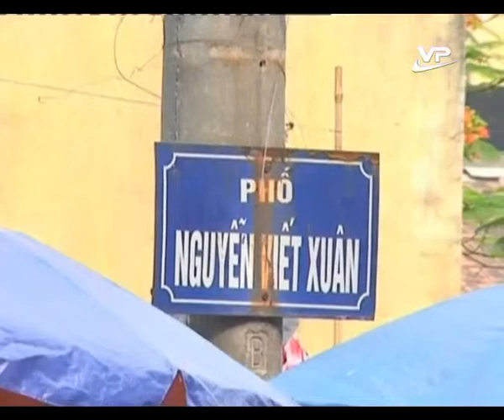Môi trường cuộc sống 27 08 2014